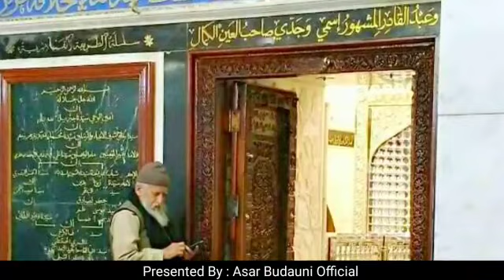Shaaban ka maheena| Maahe Shaaban| Shabaan & Ramzan| Huzoor tajdare ahle sunnat yaume paidaysh-2023